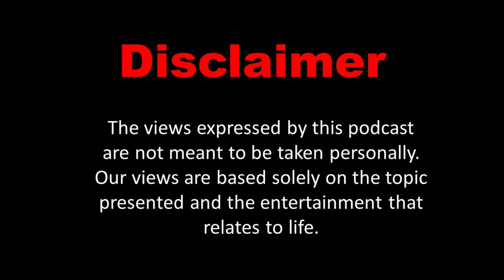PINEAPPLES, TWERKING IN A RESTAURANT AND THE DIFFERENT TYPES OF WOMEN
Welcome to this week's episode of The MVP. We kick things off by continuation of the mystery lies, I mean pies. Next, we debate and discuss cultural etiquette when you feel too comfortable in a black owned establishment. What's too much and what's going too far? Last, we compare the difference us men have for 2 calibers of women. Tune in and enjoy the sounds of The MVP!

Twitch MVPODCASTGAMING